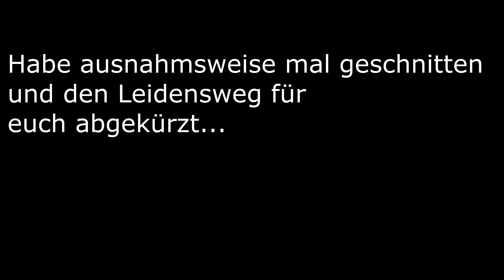Let´s Play Home Sweet Home 2 #12 I Alternative Bossfight Strategie *Horror*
Seit dem Verschwinden unserer Frau haben wir unermüdlich nach ihr gesucht, kamen der Wahrheit aber nicht näher. Wir erwachen in einem mysteriösen Wald und fühlen uns dazu berufen, seine mysteriöse neue Umgebung zu erkunden, nur um von Dorfbewohnern, die scheinbar von einer Art bösem Geist besessen sind, sowie von einer mysteriösen und scheinbar unsichtbaren Thai-Tänzerin besessen zu werden. Beharrlich durch den Wald und darüber hinaus verfolgt, kämpfen wir gegen die Zeit, um nicht nur das Böse um ihn herum zu überleben, sondern auch die Hinweise zusammenzusetzen, um unserer vermisste Frau zu finden.

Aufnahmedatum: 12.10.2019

➡️Mehr davon?
✔️Lasst nen Abo da! :D 🔔Und aktiviert die Glocke!